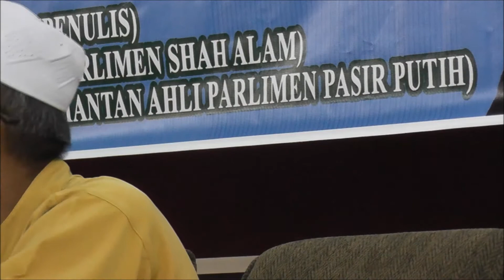WACANA PAS ERA ULAMA: PANDANGAN UST MUHAMMAD HUSIN - pART 1 OF 2